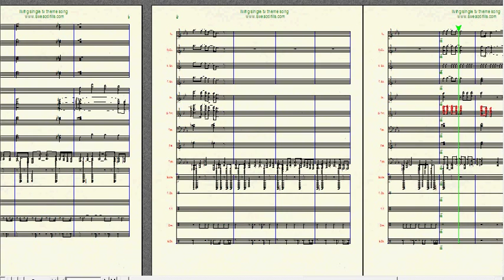"LIVING SINGLE-TV SHOW THEME" Arr. By: Brandon G. Mitchell For Marching/Concert Band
"LIVING SINGLE THEME SONG FOR MARCHING BAND"
Arranged By: Brandon G. MItchell For Marching/Concert Band
PRICE: $25.00